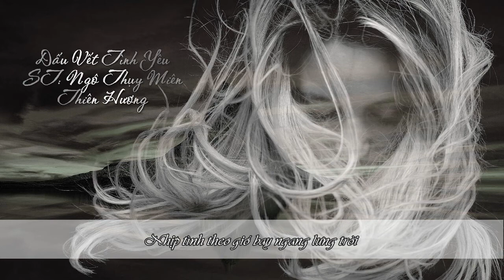Dấu Vết Tình Yêu (Ngô Thụy Miên) | Thiên Hương